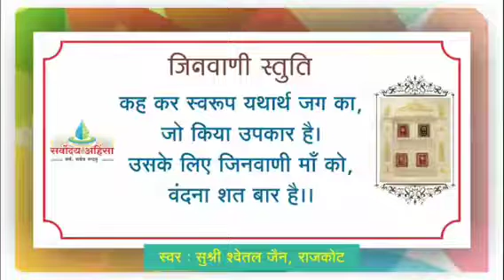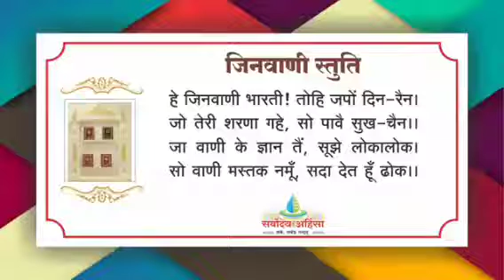गाथा 372 वस्तु का अकर्ता सिध्दान्त ॥ 27/09/22